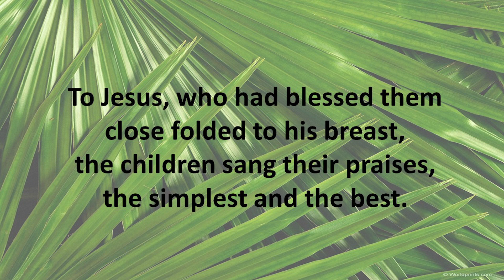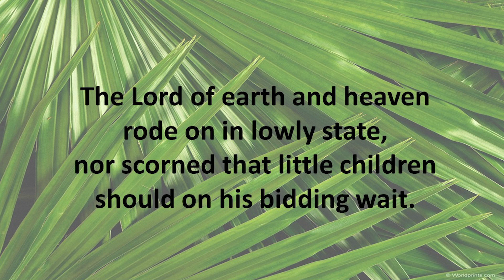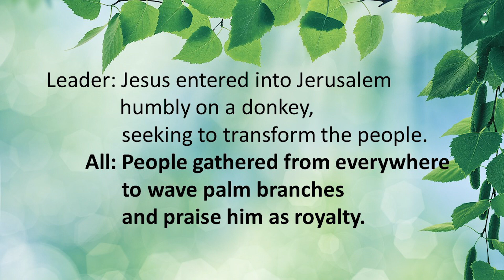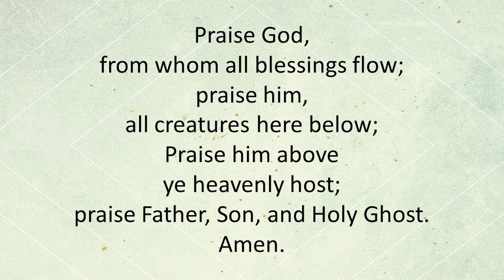Palm Sunday, Mar. 28, 2021 | Sanctuary Worship, McFarlin UMC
We're so glad to worship with you as we celebrate PALM SUNDAY! Use the links below to sign in, send us your prayer requests, give towards the offering and read the order of worship: